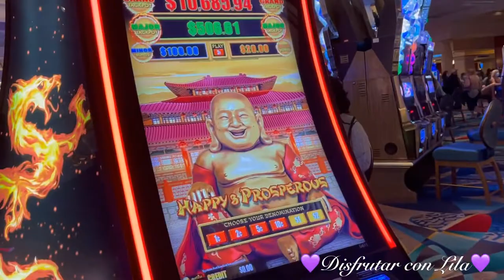vegas# Un recorrido por el Hotel # Bellagio Vegas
Bellagio conservatory Botanical Garden las vegas# Un recorrido por el Hotel # Bellagio Vegas Hotel Bellagio un lujoso hotel y casino de 5 diamantes lozalizadoen las Vegas Strip cuanta con 3950 habitaciones su arquitectura esta inspirada en el pueblo Bellagio en Italia ,su show de la fuente bailando con luces uno de los mas Esperados por los turistas ,cuenta con varios Restaurantes ,y con un hermoso Jardin Botanico flores naturales de la temporada es un show que no te puedes perder en tu visita a Las Vegas el Hotel Bellagio uno de los mejores Hoteles para visitar,espero y les agrade este video y me dejen su like y un comentario y si puedes compartirlo